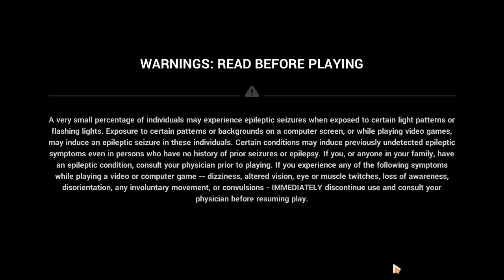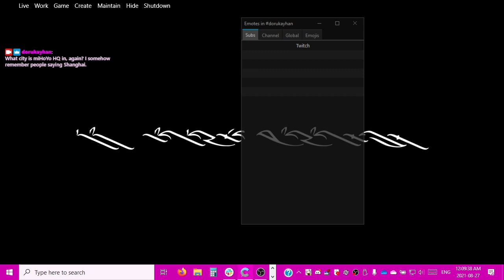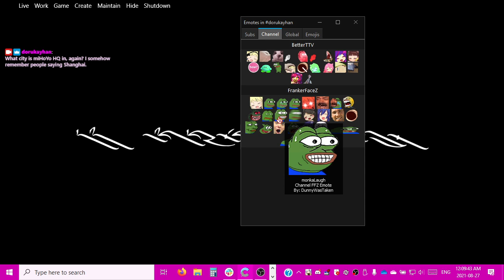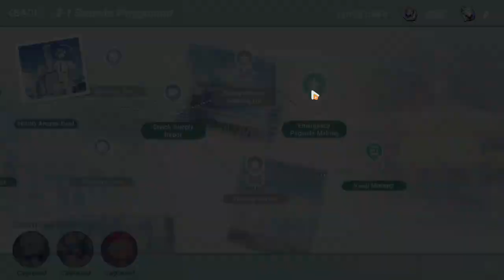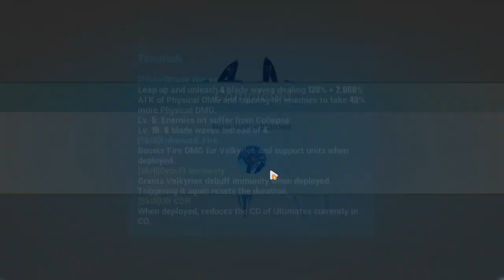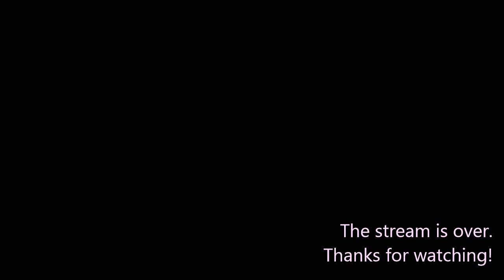2021-08-27T03:42:42Z (Vodkamon)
Estival Seaside Amusement Park 3-1.